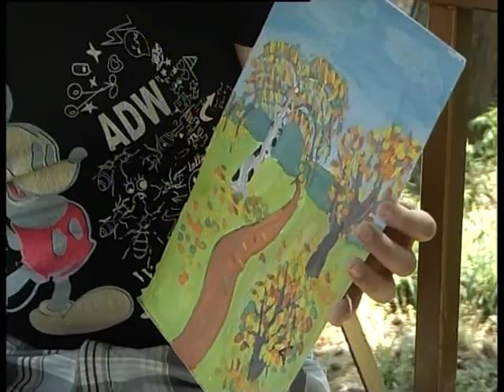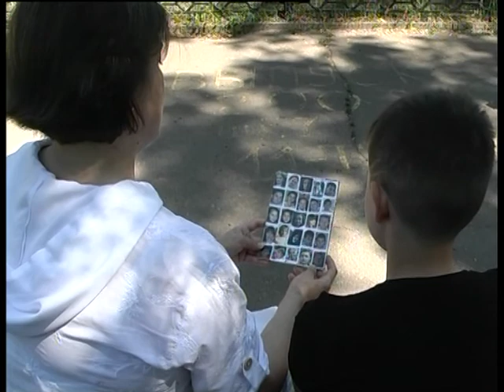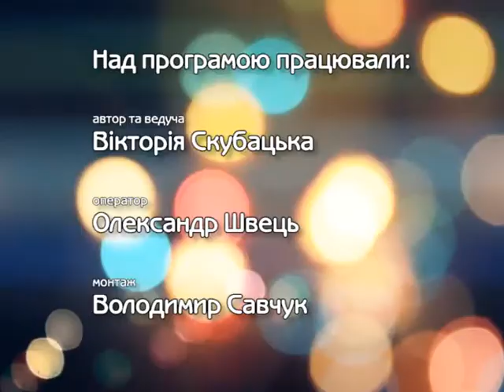Дивосвіт на 15 07